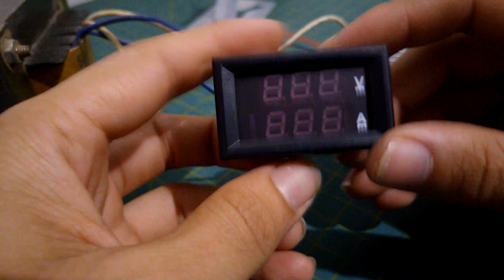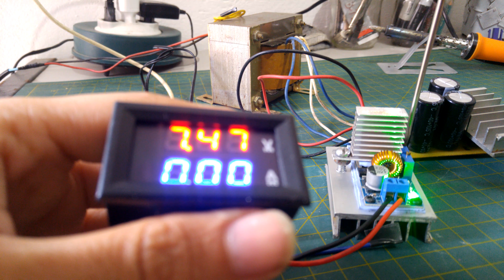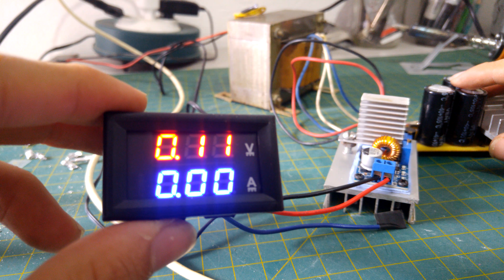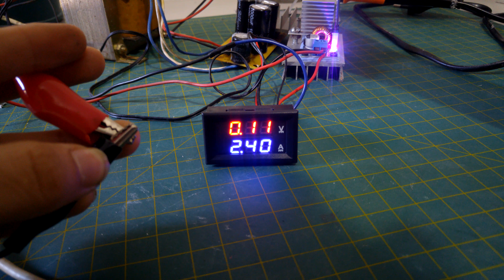Fonte com corrente e tenção regulável caseira de 1.2v até 30v e 3A para bancada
Esta é uma simples fonte caseira fonte atx regulavel de 1.2v até 30v e 3A, muito melhor que fonte fonte atx.

O que pode ser esse link?